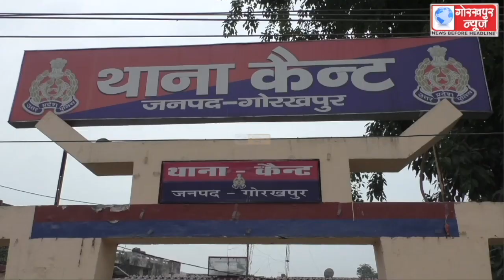कैंट थाने पर आयोजित हुआ संपूर्ण थाना समाधान दिवस,सीओ कैंट ने कहा, पुलिस से संबंधित आया एक मामला, शेष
कैंट थाने पर आयोजित हुआ संपूर्ण थाना समाधान दिवस,सीओ कैंट ने कहा, पुलिस से संबंधित आया एक मामला, शेष मामलों के निस्तारण के दिये गये निर्देश